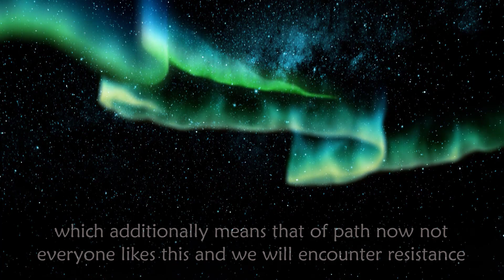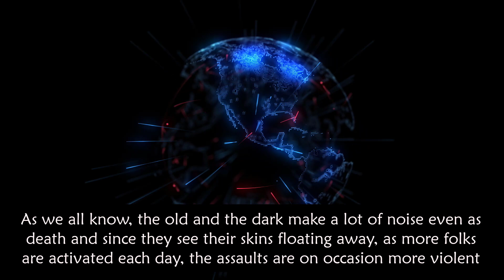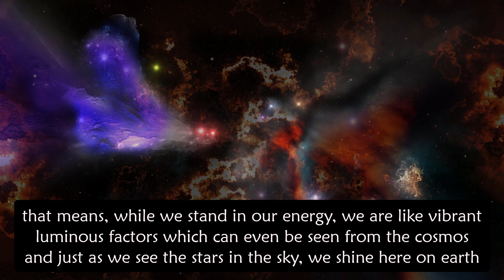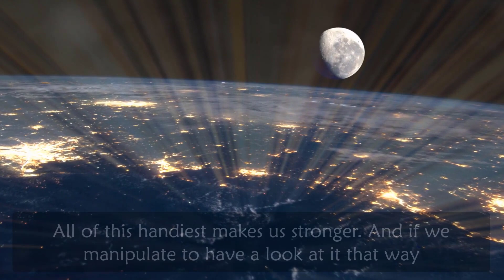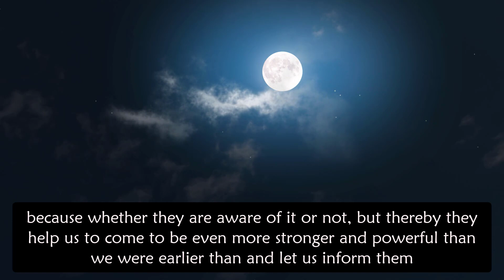Starseeds Vs LightWorkers